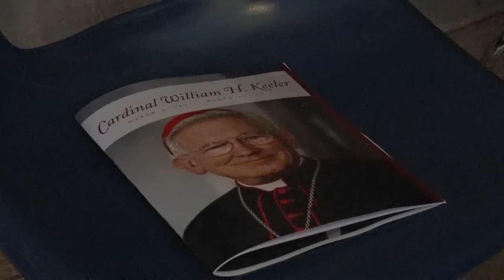ARCHBISHOP FUNERAL: Baltimore says its final goodbye to Cardinal William Keeler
BALTIMORE -- Thousands gathered to honor the life and legacy of Cardinal William Keeler, Baltimore's 14th archbishop, who led the Maryland Catholic community for more than twenty years. This was the last public viewing before Keeler's body will be laid to rest at the Baltimore Basilica.